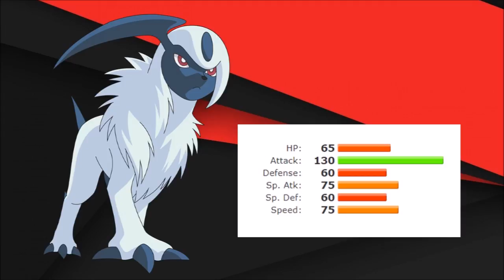THESE POKEMON MUST LEAVE POORLY USED